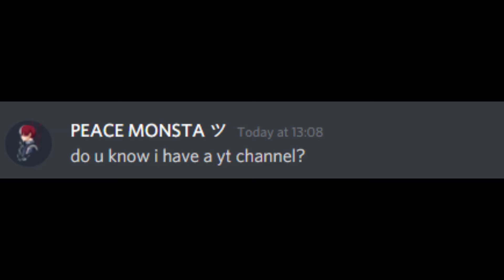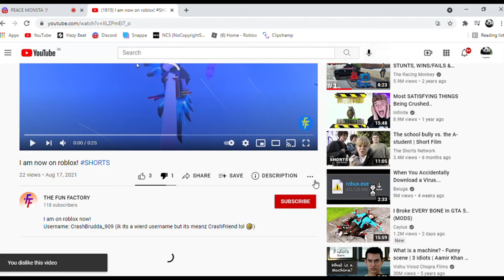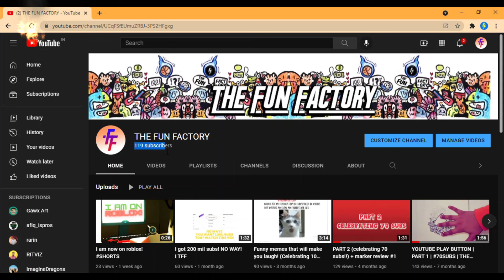When you ask your friend to sub to your channel....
Tried to copy beluga. LOL. Tell me if u guyz liked it I will surely make more of it! TY!
MAKE SUR SUB!